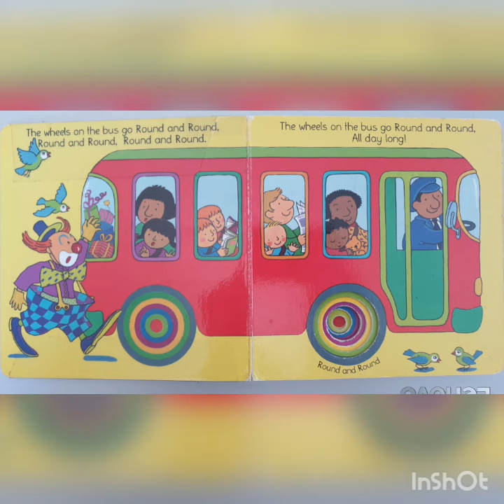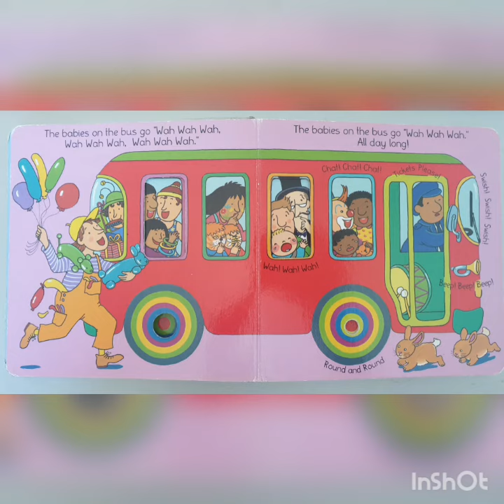The Wheels on the Bus